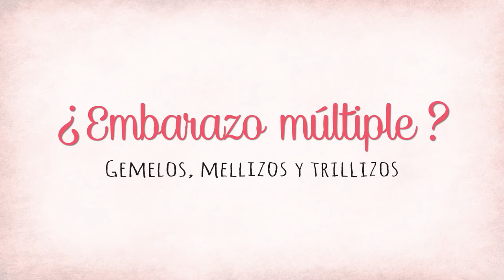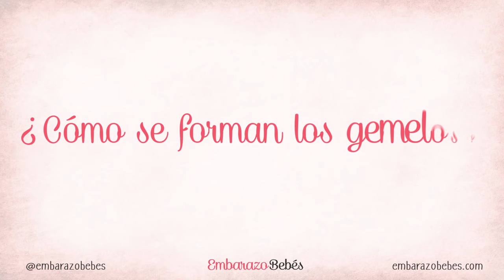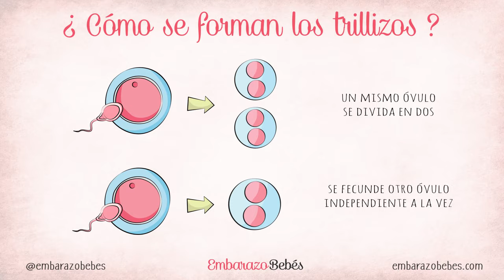Por qué se forman GEMELOS, MELLIZOS Y TRILLIZOS 👶🏼👶🏼 ¿Qué diferencia hay?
Te contamos cómo tener gemelos; Qué diferencia hay entre gemelos y mellizos; y por qué se producen los embarazos múltiples (gemelos, mellizos y trillizos) ¡Es super curioso!

● 0:00 - Diferencia entre gemelos y mellizos ¿Cómo se hacen?
● 0:24 - Cómo saber si estoy embarazada de gemelos
● 1:08 - Cómo se forman los gemelos
● 1:45 - Cómo se forman los mellizos
● 2:19 - Cómo se forman los trillizos

El canal de Maternidad - Todo sobre embarazo, parto y posparto, bebés, crianza …. ¡Y mucho más!